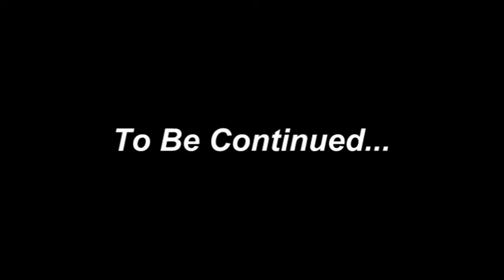Α΄ ΕΠΣΑΝΑ 2019-2020 / ΚΥΑΝΟΥΣ ΑΣΤΗΡ ΒΑΡΗΣ ΤΑ ΓΚΟΛ ΤΟΥ Β΄ ΓΥΡΟΥ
Δείτε τα γκολ που έχει σημειώσει ο Κυανούς Αστέρας Βάρης στον δεύτερο γύρο της Α' ΕΠΣΑΝΑ 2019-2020 .

⚽️ 16η Αγων.: ΚΥΑΝΟΥΣ ΑΣΤΗΡ ΒΑΡΗΣ - ΚΟΡΩΠΙΟΥ ΑΟ 0-3

⚽️ 17η Αγων.:  ΓΛΥΚΩΝ ΝΕΡΩΝ ΑΟ - ΚΥΑΝΟΥΣ ΑΣΤΗΡ ΒΑΡΗΣ 0-2

⚽️ 18η Αγων.: ΚΥΑΝΟΥΣ ΑΣΤΗΡ ΒΑΡΗΣ - ΑΓΣΑ ΘΗΣ.ΕΘΝ.ΜΑΚΡΗΣ 0-0

⚽️ 19η Αγων.: ΠΑΣ ΩΡΩΠΟΣ - ΚΥΑΝΟΥΣ ΑΣΤΗΡ ΒΑΡΗΣ 0-3 α.α.

⚽️ 20η Αγων.: ΚΥΑΝΟΥΣ ΑΣΤΗΡ ΒΑΡΗΣ - ΚΡΥΟΝΕΡΙΟΥ ΑΠΟ 4-0

⚽️ 21η Αγων.:  ΓΙΑΝΝΗΣ ΠΑΘΙΑΚΑΚΗΣ - ΚΥΑΝΟΥΣ ΑΣΤΗΡ ΒΑΡΗΣ 0-3

⚽️ 22η Αγων.: ΚΥΑΝΟΥΣ ΑΣΤΗΡ ΒΑΡΗΣ - ΠΑΟ ΚΑΛΥΒΙΩΝ 5-0

📷   Γιώργος Τσιφλίκας   📹
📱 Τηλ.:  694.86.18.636